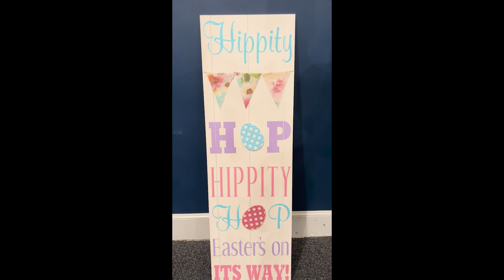Wellspring Drama Club Easter Skit Bloopers and Funny Moments!